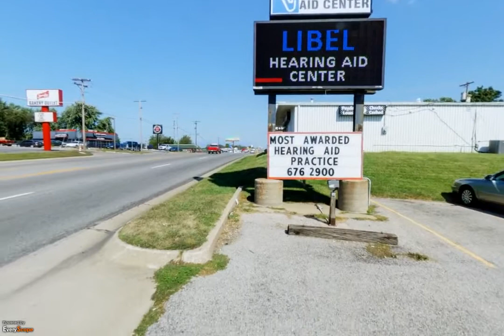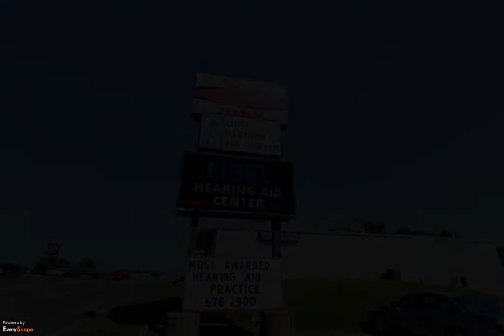Libel Hearing Aid Center Saint Joseph, MO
Libel Hearing Aid Center: Hearing Aids Saint Joseph ...
Libel Hearing Aid Centers provide a variety of hearing healthcare services including hearing assessments, rehabilitation, education, and counseling. Our clinic ...
1105 S Belt Hwy, St Joseph, MO 64507